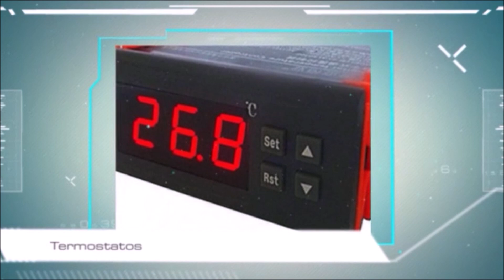Cómo hacer una incubadora casera.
Cómo se hace una incubadora de huevos casera paso a paso, económica y fácil, cómo se ajusta la temperatura de incubación, la humedad relativa y también la calibración. Cómo subir o bajar la humedad relativa.